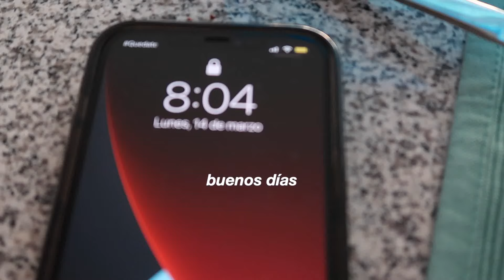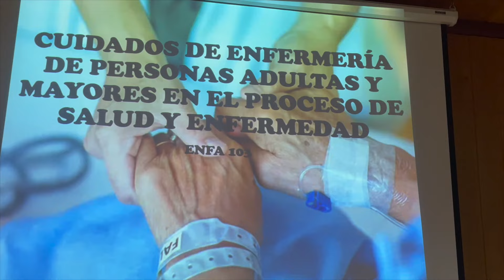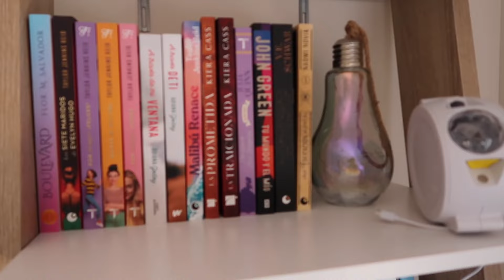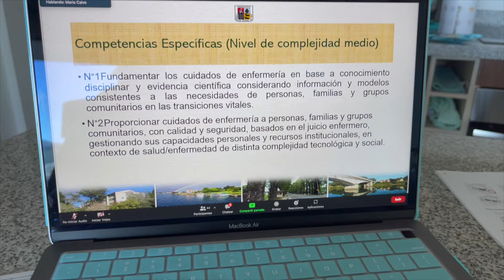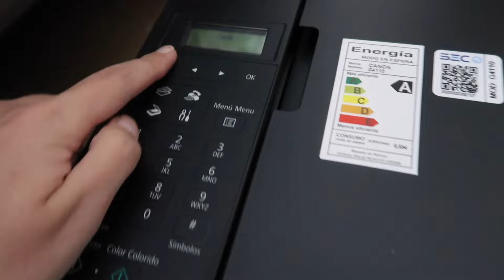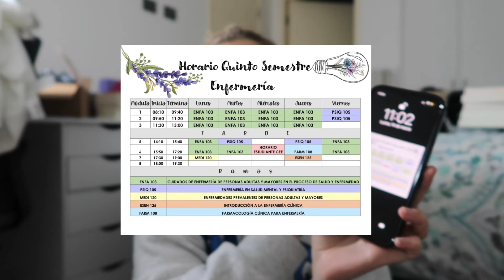VLOG- Primer día de clases PRESENCIAL en la universidad como estudiante de Enfermería 💗👩🏼‍⚕️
Hola chicos, cómo están? El video de hoy es el Vlog de mi primer día de clases presenciales, fue un día super especial para mí ya que era mi primera vez asistiendo a la universidad, no puedo creer que ya volvimos a la presencialidad! Se vienen muchos vlogs de este estilo, espero en los próximos conseguir más material dentro de la universidad, pero igual es difícil grabar porque no ha todo el mundo le gusta, sin embargo siempre trataré de conseguir el mejor contenido posible, así que no olviden suscribirse para estar al día con mi contenido.
Eso besitos 💗

💗 Sobre mi:
Nombre: Catalina
Soy de: Chile
Edad: 21(cuando el video fue subido)
Estudiante de Enfermería (quinto semestre)

♪ Travel (Prod. by Lukrembo)
♪ Night run away - An Jone (Youtube Library)

Este video no es una colaboración, todas los pensamientos y opiniones son mías.